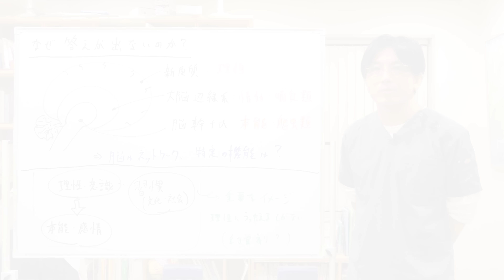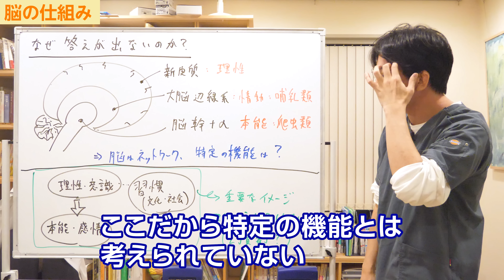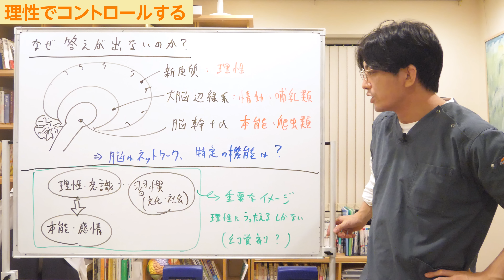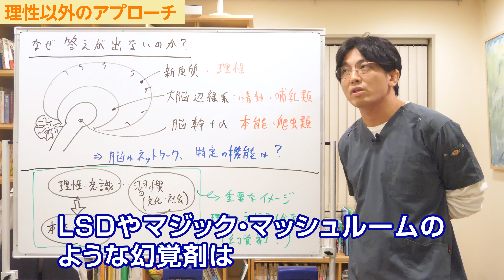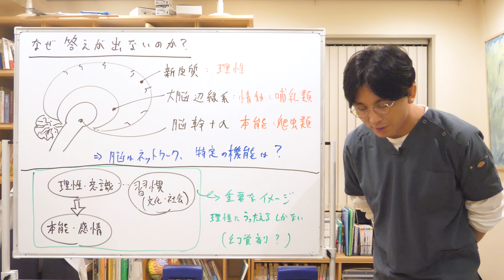なぜ絶対的な解決策がなく、その都度考えて正解を出さないといけないのか？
00:00 OP
01:16 世の中に正解はない？
02:42 人間は理性で正解を出せる
04:10 脳の仕組み
06:28 理性でコントロールする
08:59 理性以外のアプローチ

本日は「なぜ精神科医は答えを出せないのか、質問を受けても答えを言うことができないのか」について解説します。

患者さんから色々な質問をしてもらうときに、答えを出せないことがたくさんあります。
僕はちょっとわからないです、お答えできないです、情報が足りないので言いにくいです、という答えしかできずモヤモヤさせてしまうことが多いかもしれません。
僕のYouTubeのコメントを見ていると「益田はしっかり教えてくれない」「何が言いたいかわからない」「モヤモヤします」と言われます。

でも実際、答えはありません。
こうしたら良い、こういう風に考えたら良い、という答えは出せないのです。
それはなぜかというお話しをします。

■世の中に正解はない？

こういう話をするとよく言われるのは「世の中には正解はないよね」ということです。
「正解は人それぞれだからないよね」と言いますが、それも違います。
正解はあるのです。
正解があることも多いです。

例えば「僕が住みたい家はなんですか？」というときに、条件をしっかり入れていけば正解が出てきます。
家賃はこれくらい、駅からの距離はこれくらい、スーパーが近い、職場に通いやすい、という風にデータを入れていけば候補が出てきます。

それと同じで、その人に合った条件をきちんと入力すれば基本的には正解は出てきます。
ですから、正解はないのではなくあるのです。

限りなく近い正解というのは意外と人生にはあったりして、絶えず考えて答えを出していく、正解に近づけていくことは、生きていくためには必要です。
「正解なんてないんだ」と手放してしまうとそこで終わりです。
終わりというか良くないことが起きてしまいます。

答えはあります。
だけど情報が少なく条件を聞いていないので、正解を出せないということです。

■人間は理性で正解を出せる

そもそも冷静に考えてみれば、正解が本能や単純なアルゴリズムで出せないがために、人間には理性というか意識が備わっています。

人間というのは他の動物よりもはるかに繁栄しています。
「いやいや、そう言うけど昆虫の方がはるかに数が多いよ」と言われるとそうかもしれません。
そこは厳密に考えないで欲しいです。
まあ、どう考えても人間は繁栄しています。
どんどん増えていっています。

なぜ人間が繁栄しているかというと、他の動物にはない「理性」があるからです。
理性で考えていく、理性で正解を出せるから人間は繁栄しています。

簡単なアルゴリズムや正解があるものであれば、本能に組み込まれます。
本能に組み込むことができます。
しかし本能に組み込むことができない複雑な問題に答えるために、理性があるということです。

どういう風にいつも説明すれば良いのかと考えていたのですが、こういうことなんじゃないかなと思いました。

■脳の仕組み

もう少し脳の話をすると、脳を縦に割ると図のように3つの層に分かれています。
新皮質、大脳辺縁系、脳幹という3つの層があります。

脳幹＋αは爬虫類から存在し、本能を司る部位です。
その周りにある大脳辺縁系は情動を司り、哺乳類で発達したものだといわれています。
最後の外側にあって大きくなったものが新皮質で、人間で発達したものです。
脳はグググッと発展進化し大きくなっていったわけですが、外側にあるものは人間的、内側にあるものは爬虫類的だということです。

答えが簡単にあるとすれば、脳幹や大脳辺縁系にアルゴリズムとして組み込まれています。
本能レベルで組み込まれている。
本能で解決できないのであれば、情動、快不快の単純な反応で生物をコントロールすれば上手くいくわけです。
だけどそうじゃない、と。
理性でコントロールしなければいけないわけです。

人間はそういう風に進化したと言われています。

と言いつつ、また話が変わります。
これは脳の古典的な理解です。
そんな風に分かれていません。
脳幹は大脳辺縁系でコントロールして、大脳辺縁系を含めて新皮質、理性がコントロールしている、ということは昔の科学者が考えたことです。

今は、脳はネットワーク系だという理解なので、脳幹だからこういう機能、大脳辺縁系だからこういう機能、新皮質だからこういう機能というわけではありません。
全部にまたがってリアルタイムに活発に情報交換をしながら働いています。
ここだから特定の機能、という風には考えられていません。
でも昔はそのように考えられていたということです。

■理性でコントロールする

「益田、何の話や？」という気がしますけど、いざ臨床になってみるとこれ（三層）は重要なイメージです。

よく患者さんは「調子が悪いです。どうにかしてください」「元気ややる気が出ないのはどうしたら良いですか」と言います。
うつなどに関してはある程度薬で調整ができますが、やはり理性のレベルでコントロールしてあげなければいけないことはたくさんあります。

良くなってきたら本能や感情を理性や意識の力をもってコントロールしてあげる、抑えてあげるということが時には必要です。
昔の19世紀や18世紀、それ以前の人、デカルトの時代のように本能や感情を抑えるような意識や理性の強さも時には求められます。

理性や意識の力を強めていく中で、習慣化していけば無意識でできますよとか、だから習慣は大事なんですよ、と、こんなのは医者が言う話ではないですし、全然科学的な話ではないのですが、脳科学的には否定されていますが、臨床的には有効なイメージです。
これは結構重要なので言っています。

なぜ答えが出ないかというと、人間というのは、答えがでないもの、アルゴリズムには還元できないものを理性の力をもって正解に近付けていくからです。
理性は重要で、理性の力で習慣化していくこともとても重要です。
それは、自我、超自我、リビドーというような形で、精神分析の考え方も同じようなものといえば同じようなものです。

■理性以外のアプローチ

理性に訴えるしかないと言いつつ、理性以外のアプローチもあります。
薬のアプローチもそうですが、大麻や幻覚剤などのドラッグの力を使って治療をしていこうという流れも精神医学の中になくはないです。

LSDやマジック・マッシュルームのような幻覚剤はトリップのようなことが起きるので、俯瞰的にモノを見る体験ができるようです。
そういう体験を治療者と話し合うことで、今まで狭い視野で見ていた概念を離れて見ることができる、柔軟な考え方ができる、だから幻覚剤も使いようだという言い方をすることもあります。
ただ今の日本の医療ではそれは認められていませんので、結局は理性に訴えていくしかありません。

僕も上手く説明できている気がしませんが、とにかく、今調子悪いな、どうしたら良いのかな、と思いつつも、頑張って考えていくことがとても重要です。
考えたことをできるだけ習慣に落とし込んでいく努力は、精神科といえども重要だったりします。

今回は、なぜ答えが出ないのかということをテーマに、今僕が思っていることを話してみました。

精神科臨床は社会学的問題を扱うのか？　社会的な不幸や不運を精神科医は救えるのか？

【自己紹介】
益田裕介
2020年6月5日より断酒継続中。

・コメントは益田が目を通していますが、手が回らず、質問にはお答えできません。ハートマークもつけてません。